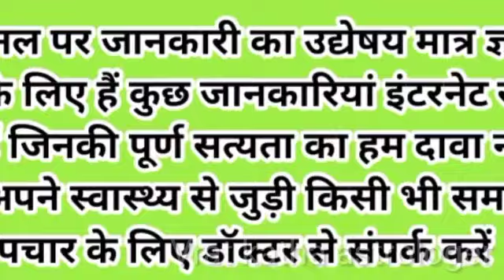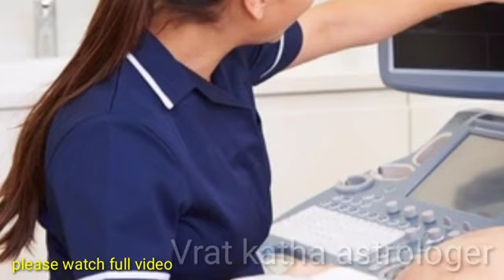लड़का होने के अनोखे लक्षण किसी ने नहीं बताया होगा। Ladka hone ke lakshan